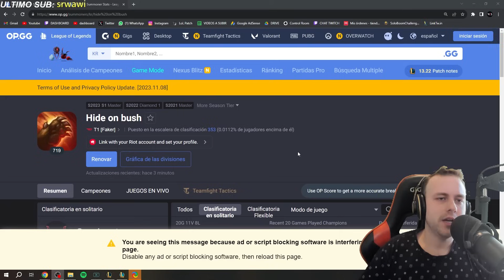¡FAKER CONTRA EL MEJOR YASUO DE COREA! *DUELO LEGENDARIO* 😱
Faker se prepara para worlds2023 y hoy vamos a ver a uno de los mejores midlaners del mundo enfrentarse a el Yasuo de Pzzang, el mejor de la historia.